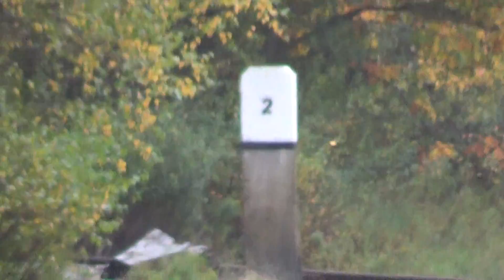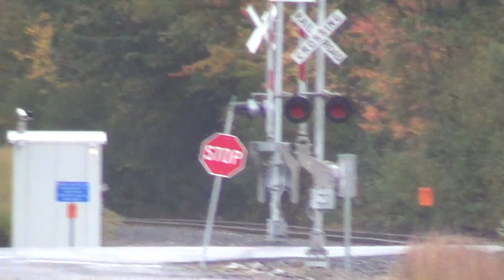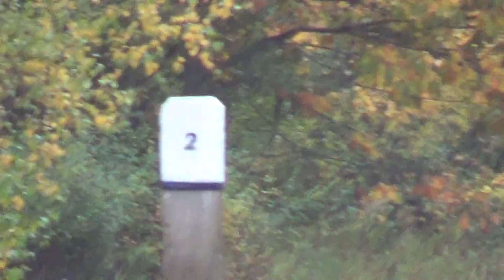00000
Todays Amtrak 682 Downeaster at Yarmouth Junction CPL 2 Recorded on 10/08/14 Hope You All Enjoy :-)